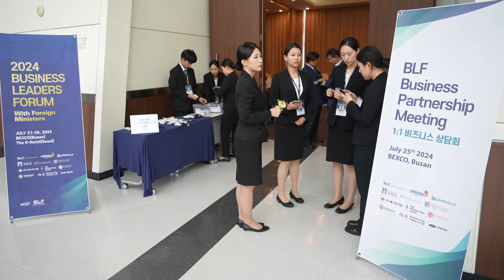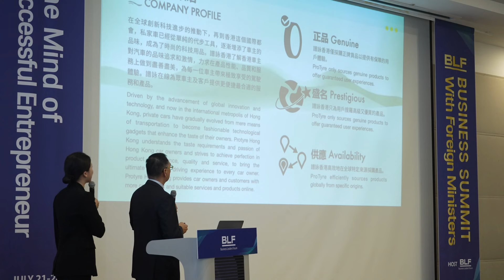제12회 세계장관포럼 기업인 미팅 및 학교 시찰[20240728]_굿뉴스티비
ㅡ7월 25일-26일
ㅡ비즈니스리더스포럼 BLF 출범…기업인들의 모임
ㅡ해외 장관들과 함께한 경제인 회담 개최
ㅡ26일, 대덕 링컨중고등학교 방문…마인드교육 현장 시찰
ㅡ김천대학교 방문 및 MOU 체결…교류 위한 발판 마련